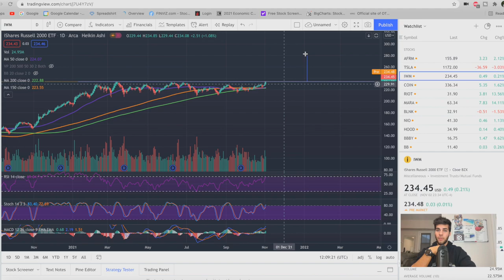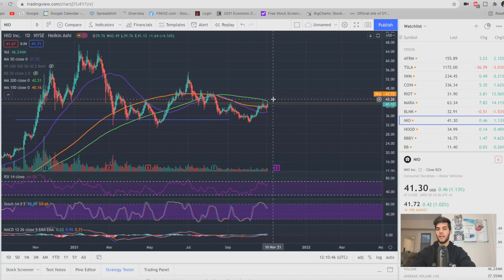My Top 3 Options Trades For November - RIOT, COIN, IWM